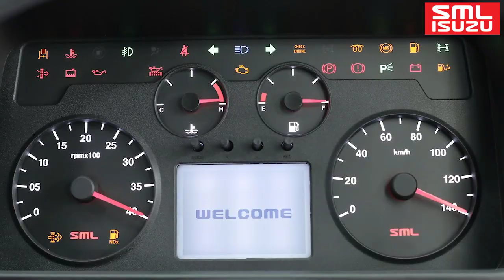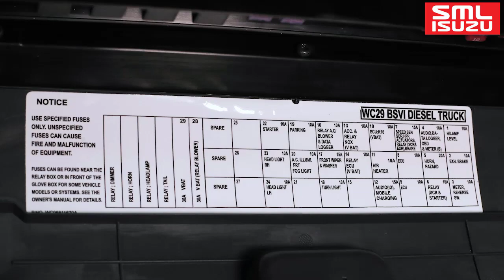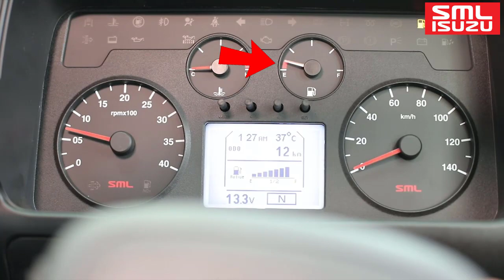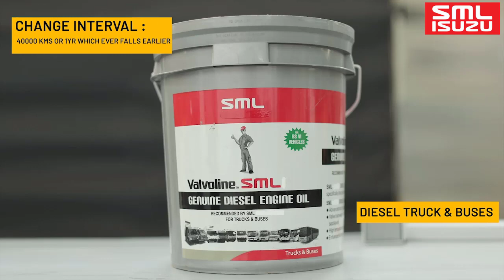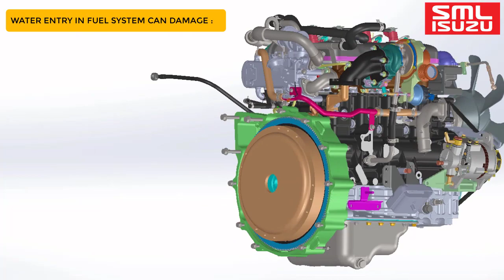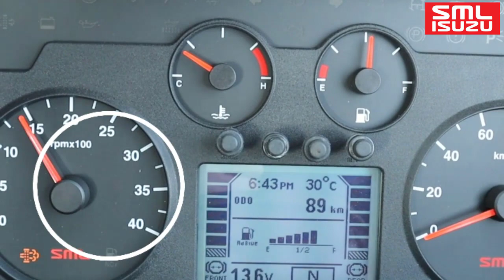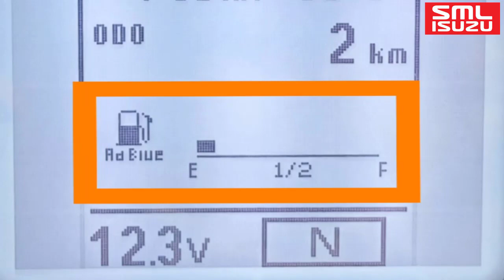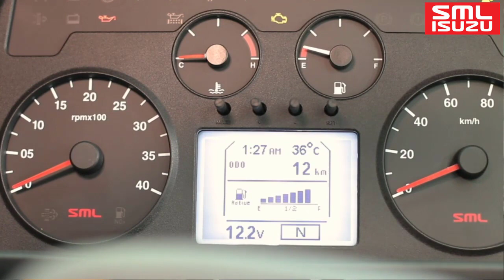BSVI INSTALLATION GUIDE : DRIVER TRAINING MODULE (ENGLISH)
BSVI INSTALLATION GUIDE EXPLAINS YOU ALL THE BEST PRACTICES TO GET OPTIMUM PERFORMANCE FROM YOUR VEHICLE.
Chapters:
0:00 Product Introduction
03:26 BSVI Technology overview
08:08 Meter Set warning lights explanation
22:38 Regeneration and NOX Light explanation
29:00 Adblue refilling instructions
33:40 Welding & Jump start precautions
36:48 Best Driving Practices

SML Isuzu Limited (SMLI) is a trusted and reliable commercial vehicle manufacturer since 1985. It has over 30 Years of experience in producing Light & Medium commercial vehicles to meet the Indian customer needs. SMLI is a first company to manufacture and supply state of the art fully built Buses, Ambulances and customized vehicles.